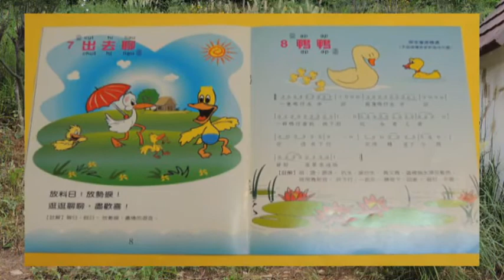幼幼客家1 7出去玩